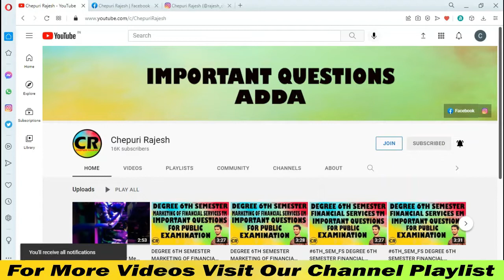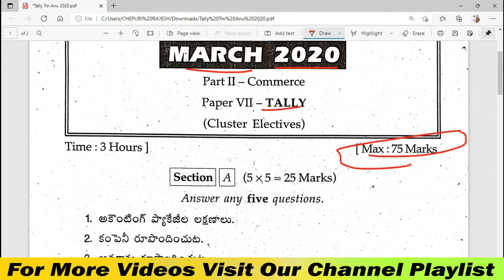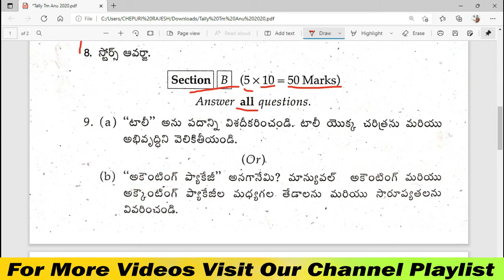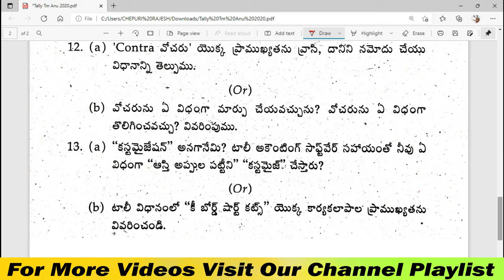6TH_SEMESTER_TALLY DEGREE 6TH SEMESTER TALLY TELUGU MEDIUM FINAL EXAM PAPER 2020.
DEGREE 6TH SEMESTER FINAL EXAM PAPERS: -